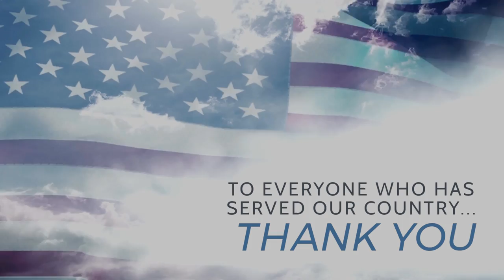Benign - Home (Patriotic Song Video)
Home is a song that is a rock song that is dedicated to all of the people who fight for our country and put their lives on the line.

Written by Dennis Halenkamp
Music video by Brent Halenkamp